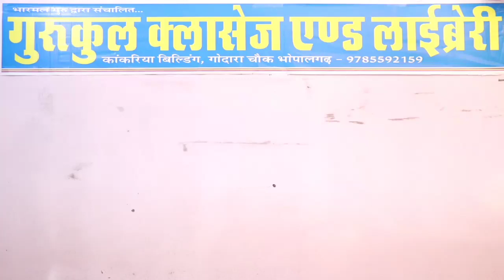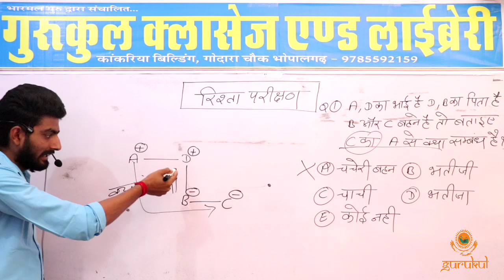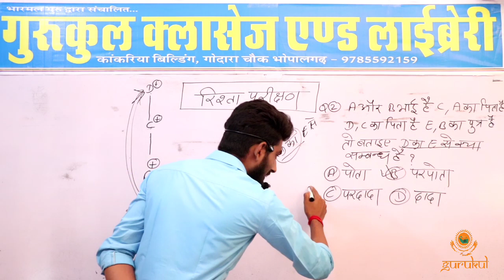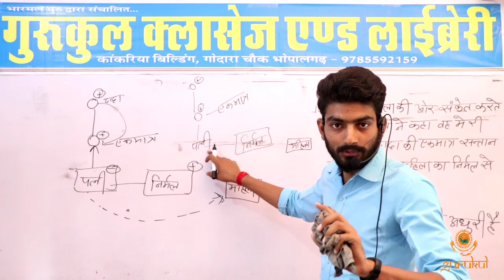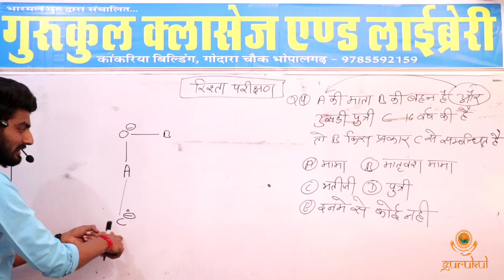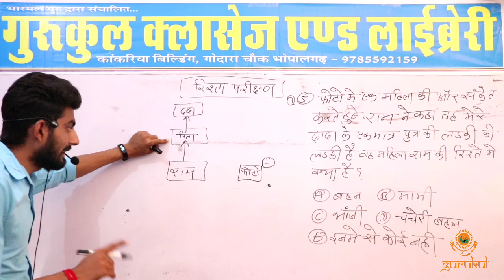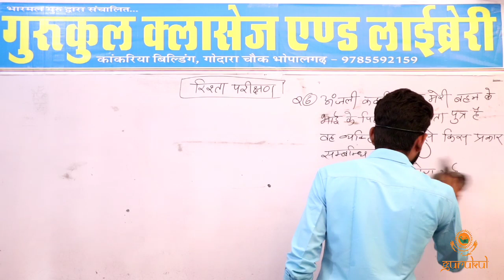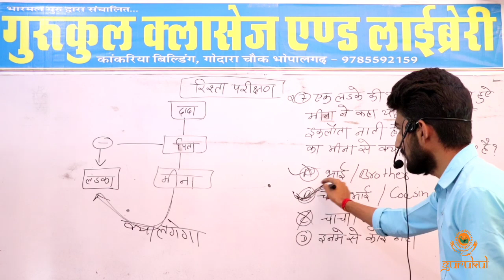रिश्ता परीक्षण पार्ट -2 | तार्किक योग्यता By कन्हैया सर Gurukul Classes Bhopalgarh